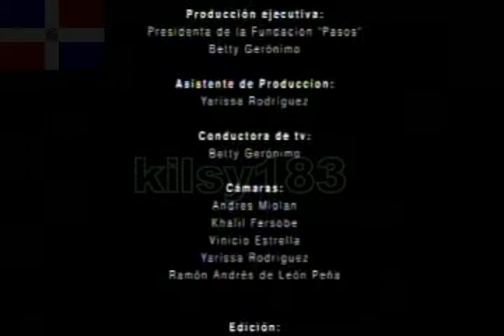mia cepeda kilsy183 28)